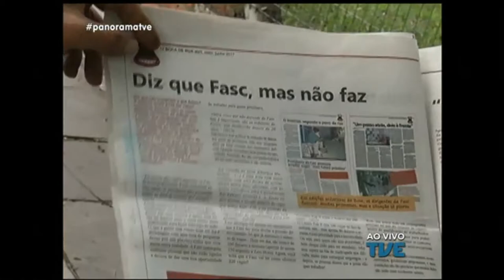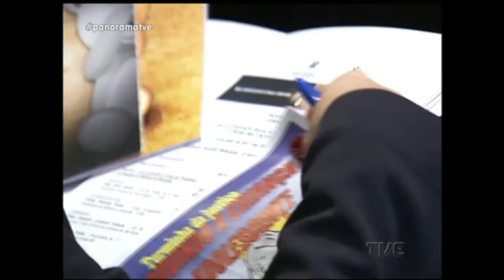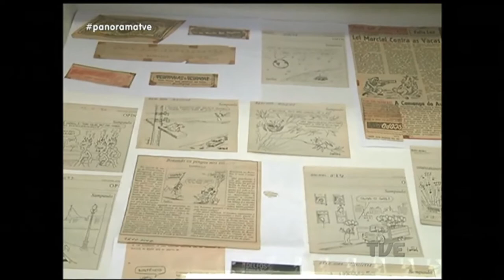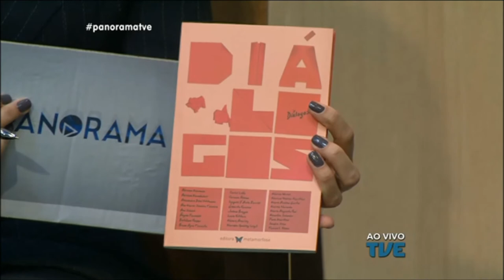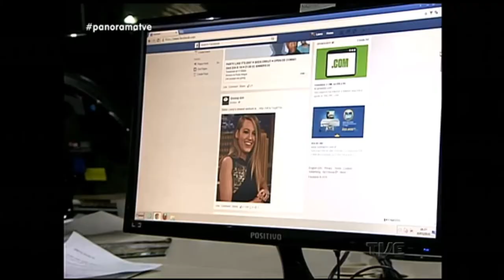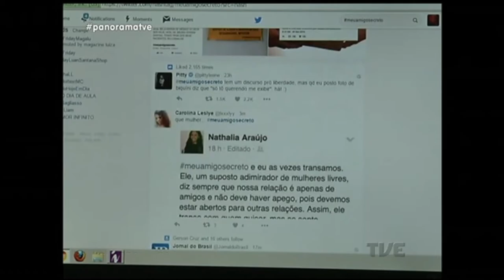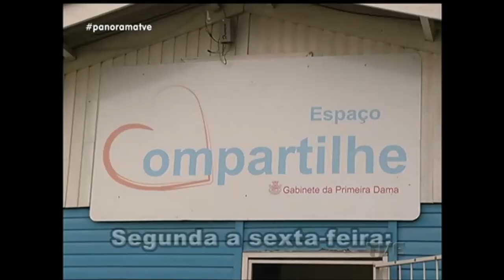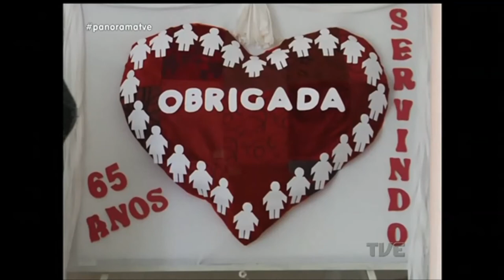Panorama | TVE - 15/5/17